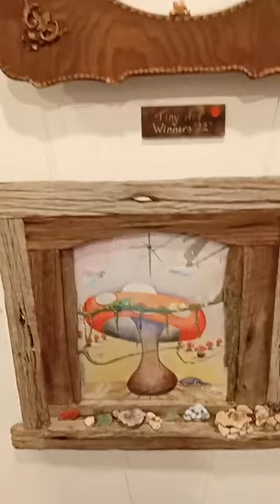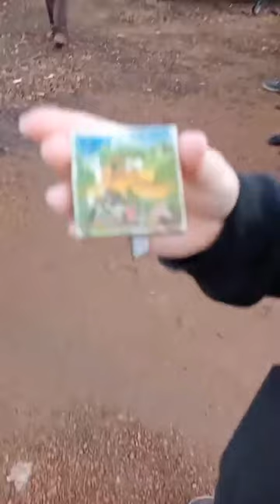Balingup Landscape Exhibition - Live!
This Live video of the Balingup Landscape Exhibition opening night on the 7th July, was uploaded onto Facebook during the event and transferred to Youtube a few days later.

Prizes went to:
1st Prize - Gulia Iv
2nd Prize - Gulia Iv
3rd Prize - John Garde
Highly Commended - Martin Sherlock
                                    - Shelley Gillespie
                                    - John Garde
                                    -  Annette Mckail